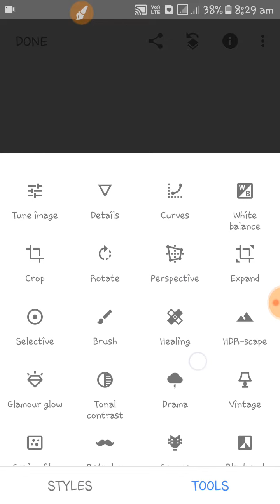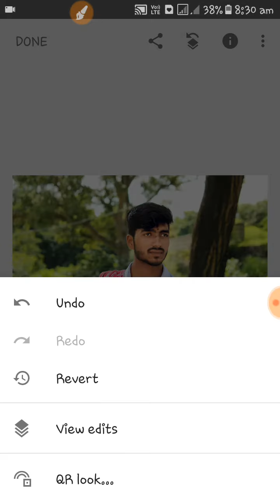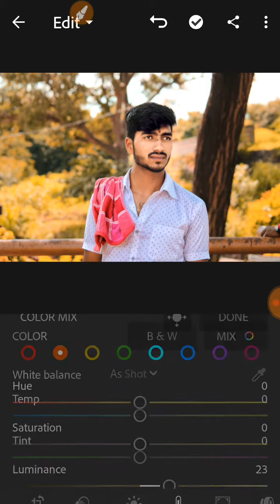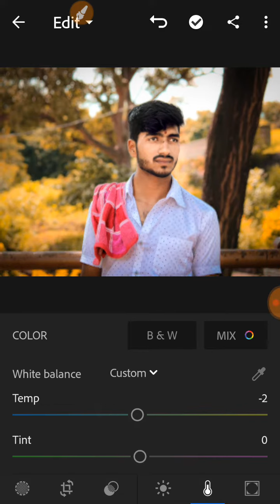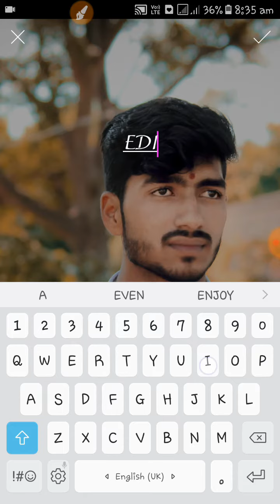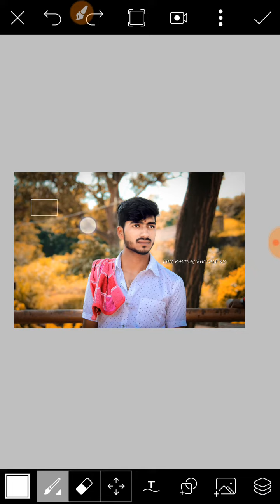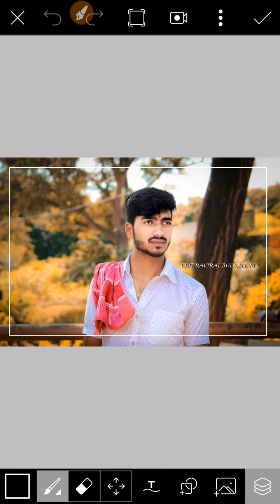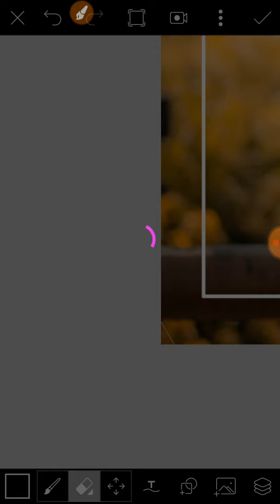R V EDIT